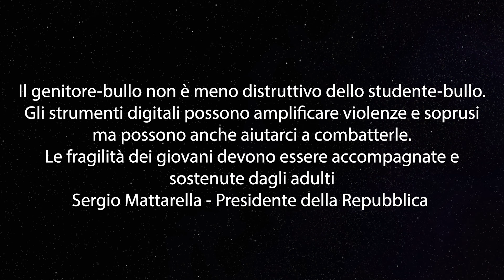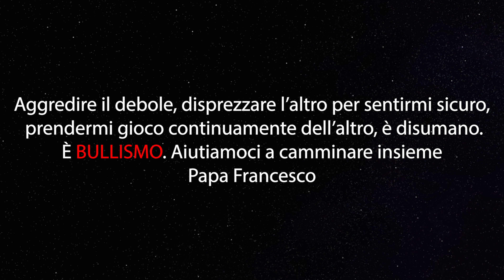Cyberbullismo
Cyberbullismo, per il Safer Internet Day 2019